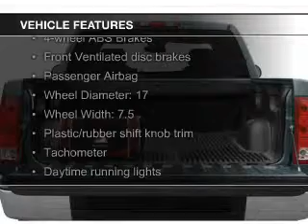2007 GMC Sierra 1500 - Prairieville LA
Phone:
Year: 2007
Make: GMC
Model: Sierra 1500
Trim: SLE
Engine: 5.3 liter 8 cylinder 16 valve
Transmission: 4-Speed Automatic
Color: Summit White
Mileage: 106732
Address:
17742 Airline Hwy